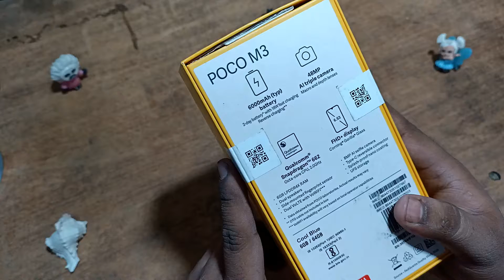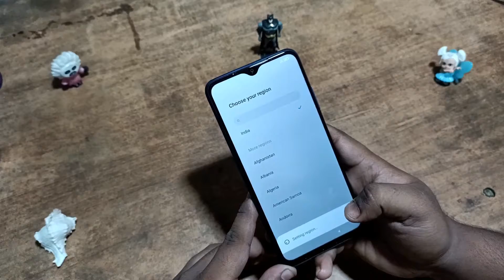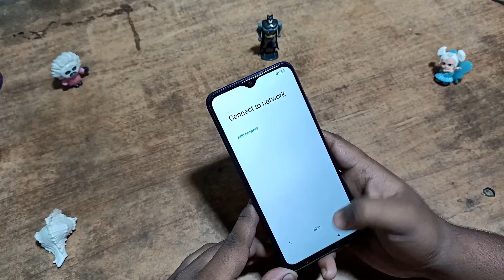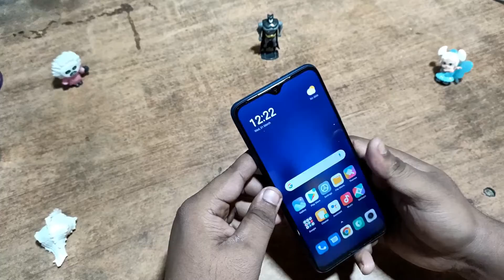POCO M3 Unboxing, First Look & Quick Review | Best Phone Under ₹10000 with 6GB RAM, 6000MAh Battery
Welcome to "Tech Ronyx".

Today I am back here with my new video on " Best Earning Apps For Android 2020 ? Make Money Online ? Earn Money Online"